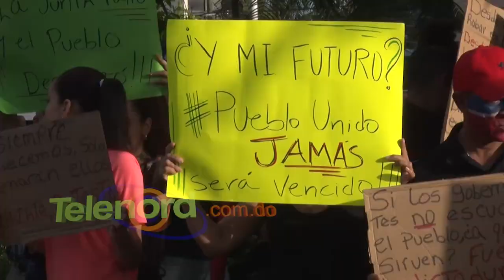Protestan en SFM pidiendo renuncia de los jueces de la JCE y contra el gobierno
Cientos de personas se concentraron desde las 5 de la tarde del miércoles 19 de febrero, en el Parque de Los Mártires, en protesta por la suspensión de las elecciones municipales, y demandando la renuncia de los jueces de la Junta Central Electoral (JCE).

Esta protesta pacífica fue convocada a través de las redes sociales, y en la misma, además de la salida de los jueces de la JCE, exigen la celebración de unas elecciones diáfanas y transparentes, y denuncian el control que tiene el Partido de la Liberación Dominicana (PLD) de los poderes del estado.

La manifestación se llevó a cabo siguiendo el ejemplo de las protestas que se han realizado desde el lunes 17 en la Plaza de la bandera de la ciudad de Santo Domingo, frente a la sede del organismo comicial.

Entre los protestantes estuvieron presentes dirigentes políticos, comunitarios y sociales, quienes respaldaron los reclamos de los manifestantes.

Durante la protesta, un grupo de agentes de la Policía Nacional estuvo en el lugar para prevenir cualquier incidente.